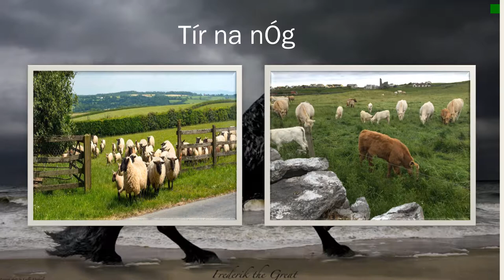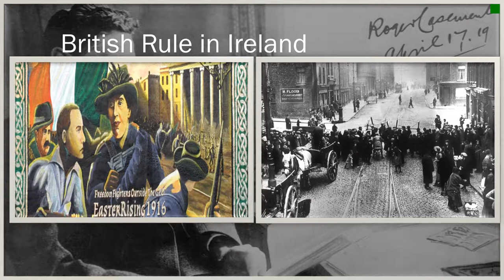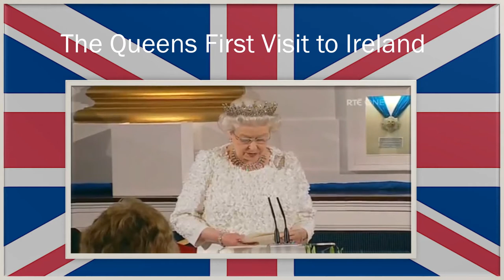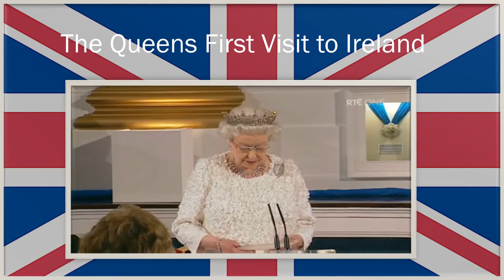Irish History and Folklore 2 plunkett